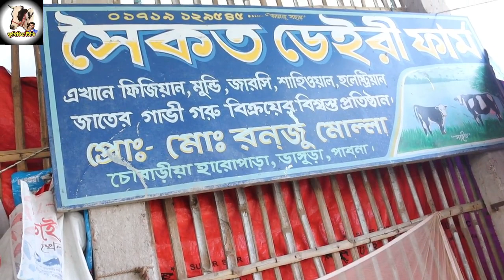সৈকত ডেইরি ফার্মের আজকের আপডেট কালেকশন দেখুন আমাদের চ্যানেলে.সবচাইতে উন্নত মানের গাভী.পাইকারি দামে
০১৭১৯-১২৯৫৪৫ (রঞ্জু ভাই)
হারোপাড়া,ভাঙ্গুড়া পাবনা

বিঃদ্রঃ প্রতারনা থেকে বাঁচতে আপনারা অবশ্যই  সরাসরি খামারে এসে নিজ দায়িত্বে দেখে শুনে ক্রয় করার চেষ্টা করবেন।
[ক্রয় বিক্রয়ের সাথে চ্যানেল কর্তৃপক্ষ কোনো ভাবেই জড়িত নয়.]

আসসালামু আলাইকুম,
"কৃষিচিত্র টিভি" ইউটিউব চ্যানেলের পক্ষ থেকে আপনাদের স্বাগতম।
কৃষি ও ডেইরী খামারের সকল তথ্য ও পরামর্শ আপনাদের মাঝে তুলে ধরতে আমাদের এই অগ্রযাত্রা চলতে থাকবে।ইনশাআল্লাহ।
তাই আপনাদের আশেপাশের যেকোন ডেইরী খামারের পতিবেদন, কৃষি  ঊন্নয়ন, সফলতা ও ব্যর্থতার গল্প কৃষিচিত্র টিভিতে পতিবেদন দিতে পারেন।
যোগাযোগঃ
বি,এম, ছানা উল্লাহ
পরিচালক ও উপস্থাপক
কৃষিচিত্র টিভি

ভালো লাগলে লাইক ও গুরুত্বপূর্ণ মতামত কমেন্টস বক্সে যানিয়ে রাখবেন এবং ভিডিওগুলো সকলের মাঝে পৌছে দিতে সেয়ার করবেন।ইনশাআল্লাহ।

গাভী_পালন _পদ্ধতি
live
বরিশাল সিটি গরুর হাট
পাবনার বস
সিটি গরুর হাট
পশুর হাট
ডেইরি খামার করে সফল খামারী
কৃষি জীবন
ইন্ডিয়ান গাভী
জার্সি গাভী
মুন্ডি গাভী
Hiro alom new song
Hiro alom arbi song